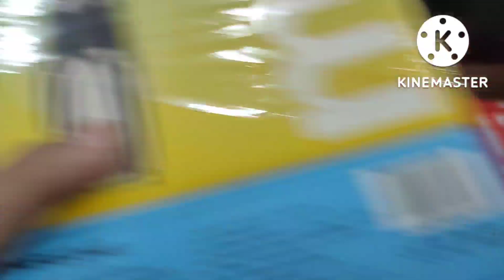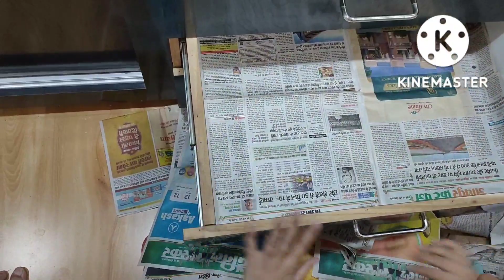Ghar ki saaf safai vlog Indian ! Home cleaning vlog ! Naziya vlog !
About this video
Hi guys aaj me share karne bali hu ki mene ghar ki safai kese ki home cleaning video me apke sath share kar rahi hu

Ghar ki saaf safai vlog indian
Home cleaning vlog
cleaning vlog
indian cleaning hom..
indian cleaning vlog
cleaning vlogs
deep cleaning vlog i..
desi cleaning vlog la..
indian aunty cleanin..
indian cleaning
indian hot vlog clea..
indian vlog cleaning
morning cleaning vl.
safai vlog
vlog cleaning indian..
washing vlog indian

@Naziya vlog